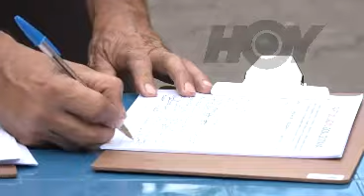Hoy - Libertad Leopoldo López 16 setiembre - Canal 9